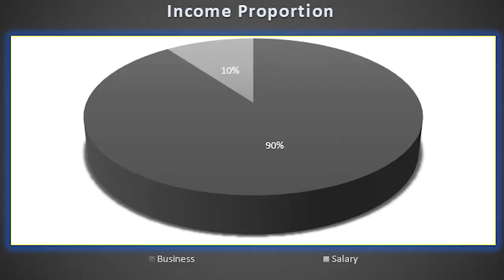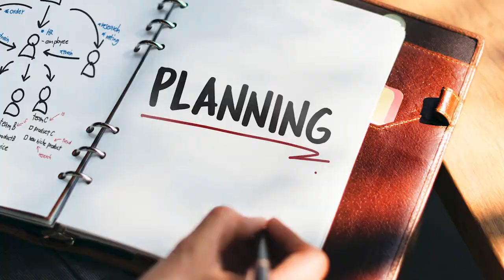Business is Better than Job | Job VS Business | Naukri Ya Tijarat | Hindi | Urdu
Assalam-o-alaikum!

MERE PASS AESE BUSINESS IDEAS HN
***JINKO AAP BOHAT ASANI SE KR SKTY HN.
***BOHAT SE IDEAS TOU AESE HN JINKO AAP GHR BEHTY BHI KAR SKTY HN.

Doston ye channel mainay apko guide krnay k liye banaya hai wo loog jo aaj tak ye sochtay rahay k wo apna business shoro karein gy, tou ye CHANNNEL unhi logo k liye hai.